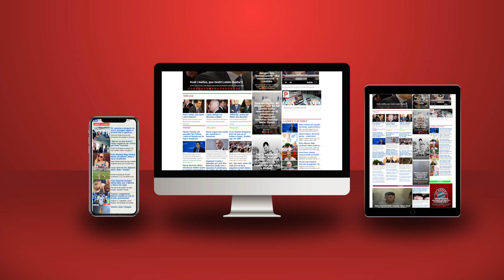Ngjela: Vuçiç nuk po kërcënon me luftë Shqipërinë, por Joe Biden, i mërzitur për humbjen e Trump